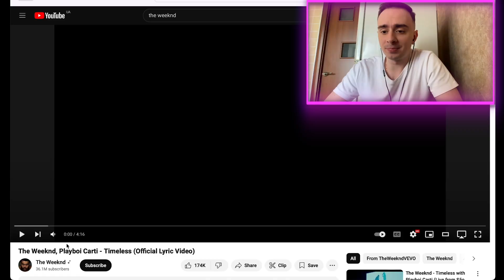THE WEEKND PLAYBOI CARTI - TIMELESS РЕАКЦИЯ